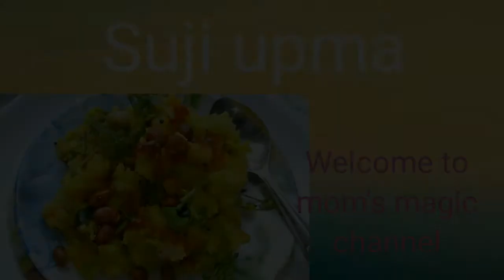Suji upma recipe (ସୁଜି ଉପମା) mom's magic channel ⭐⭐⭐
For more videos, from mom's magic  channel.